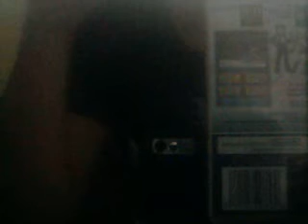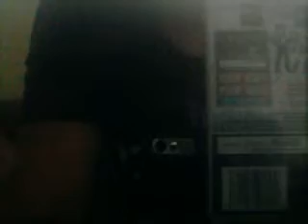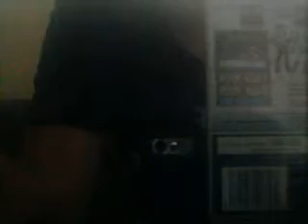Pokemon White N's Castle and Zekrom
See how I caught Zekrom.

And I'm a boy.